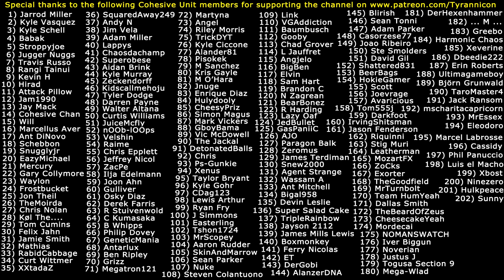PRINCE NOCTIS OF DWEEB! Final Fantasy XV (#2)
Special thanks to the following Cohesive Unit members for supporting the channel on Patreon.com: (1) Jarrod Miller (2) Kyle Vasquez (3) Kyle Schell (4) Babak (5) Stroppyjoe (6) Jugger Nuggs (7) Travis Russo (8) Rangi Tainui (9) Kevin H (10) Hirad Gorgoroth (11) Attack Pillow (12) Jam1990 (13) Jay Mack (14) Cohesive Chan (15) Will (16) Marcellus Aver (17) Ant DiNovo (18) Schebbon (19) Snugglyjr (20) EazyMichael (21) Mercury (22) Gary Collymore (23) Waylon (24) Frostbucket (25) Jon Theil (26) TheMoirda (27) Chris Nolan (28) Kol The... (29) Tom Cumins (30) Felix Jahn (31) Jamie Smith (32) Mathias (33) RabidCabbage (34) Curt Wittmer (35) XXtadaZ (36) SquaredAway249 (37) Andy N (38) Jim Vela (39) Adam Miller (40) Lappys (41) Chaosdachamp (42) Superobese (43) Aidan Brink (44) Kyle Murray (45) Zeckendorff (46) Kidscallmehoju (47) Tyler Dodge (48) Darren Payne (49) Walter Altana (50) Curtis Williams (51) JuiceMcfly (52) nOOb-lOOps (53) Velshin (54) Raime (55) Chris Epplett (56) Jeffrey Nicol (57) ZacPe (58) Ilja Edelmann (59) Joon Ahn (60) Gulliver (61) Osky Diaz (62) Derek Farris (63) R Stuivenwold (64) C Kumasaka (65) B Whipps (66) Philip Dovey (67) GeneticMania (68) Antarlux (69) Ben Ripley (70) Grizz (71) Megatron121 (72) Martyna (73) Angel (74) Riley Morris (75) TrickyDYT (76) Kyle Ciccone (77) Alander81 (78) Pisokek (79) M Sanchez (80) Kristoff Gayle (81) M O'Hara (82) Jnuge (83) Enrique Diaz (84) Hulydooly (85) CheesyPriz (86) Simon Magus (87) Mark Vickers (88) GboyBama (89) Victor McDowell (90) The Jackal (91) DetonatedBalls (92) Chris (93) Ps-Gunkie (94) Xenus (95) Taylor Bryant (96) Kyle Gohr (97) CDag123 (98) Lewis Rhys Arthur (99) Ryan Fry (100) J Simmons (101) Easterling (102) Tshon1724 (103) MrScopey (104) Aaron Rudder (105) SkinAndMarrow (106) Sean Parker (107) Nuke (108) Steven Colantuono (109) Link (110) VGAddiction (111) Baumbusch (112) Gooby (113) Chad Grover (114) L Jauffret (115) Angjelo (116) BigBen (117) Elvin (118) Sam Hart (119) Brandon C (120) N Zagrean (121) BearBonez (122) R Harding (123) Lazy Oaf (124) JedBullet (125) GasPaniiC (126) AJO (127) Paragon Balk (128) Zeromus (129) James Terdiman (130) Snew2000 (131) Agent Strange (132) Wassam A (133) Ant Mitchell (134) Bigal958 (135) Devin Leslie (136) Super Salad Cake (137) TripleRainbow (138) Jayson 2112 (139) James Mills Lewis (140) Boxmonkey (141) Ferry Nicolas (142) ET (143) DerGobi (144) AlanzerDNA (145) Blirish (146) Sean Tonni (147) Adam Parker (148) Casorzese77 (149) Joao Riberio (150) Steve Smolders (151) David Gil (152) Shattered831 (153) BeerBags (154) HokieGamer (155) Scott (156) Joevrage (157) Avaricious (158) Tom555j (159) Darkfoot (160) IrvingShitsman (161) Jason Fenderson (162) Riquinni (163) Stig Muri (164) Leatherman (165) MozartFX (166) ZoCks  (167) Exorter (168) TheGoodfield (169) MrTurnbolt (170) Team HumYeah (171) Dallas Smith (172) TheBeardOfZeus (173) CheesecakeYeah (174) Mordecai (175) NOMANSWATCH (176) Iver Biggun (177) Noverian (178) Justus J (179) Togusa Section 9 (180) Mega-Wlad (181) ... M ... (182) DerHexenhammer (183) Greebo (184) Harmonic Chaos (185) Xeverine (186) Dbeedie222 (187) Erin Roberts (188) Ultimagameboy (189) Björn Grunwald (190) TaroMaster4 (191) Jack Ransom (192) mscharitacapricorn (193) MrEssex (194) Eleodoro (195) Marcel Labrosse (196) Cassidy (197) Phil Panuccio (198) Luis el Macho (199) Xbost (200) Ninezero (201) Hulkpeace (202) Sunny